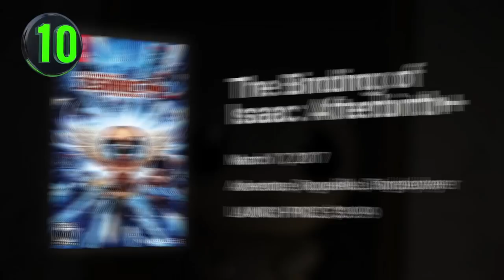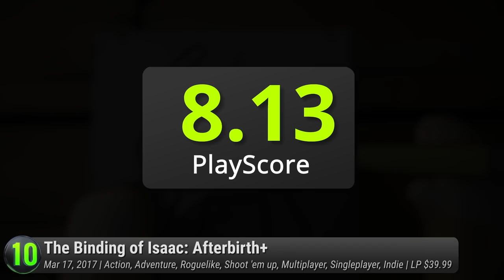Top 10 Best Nintendo Switch Games So Far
Presenting a list of the top-rated Switch video games currently available in stores and the Nintendo eShop. These are the highest-rated titles for the Nintendo’s newest console.